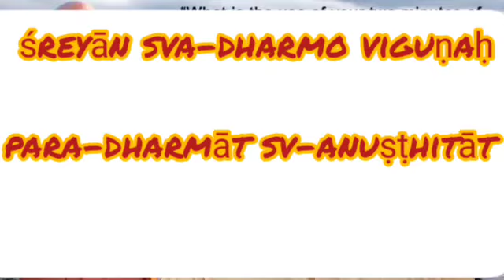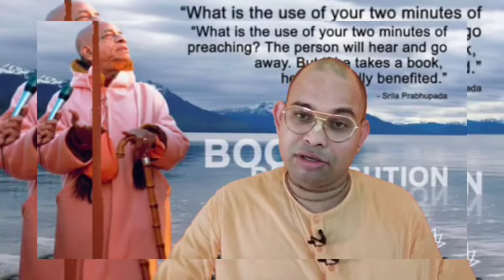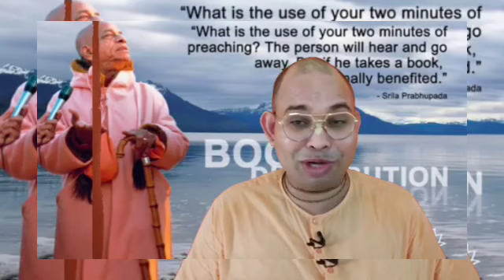धर्म बदलो या खुद को बदलो ..Change Religion Or Change Yourself.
Update ourselves in this world.Now everybody is concerned about their identity . specifically in the prospect of religion.why to change let's check it .update ourselves .